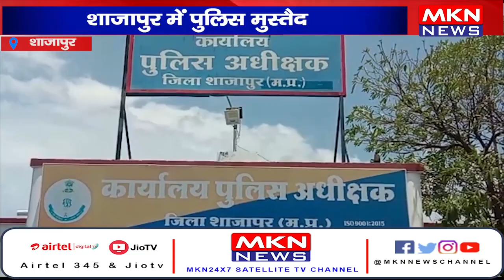शाजापुर में पुलिस मुस्तैद, कोचिंग संचालकों को दिए दिशा निर्देश।